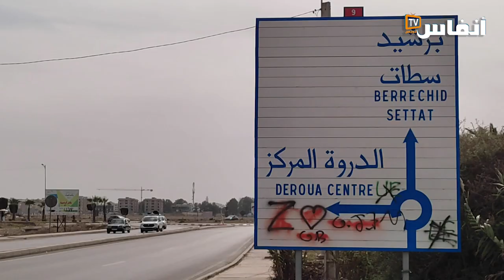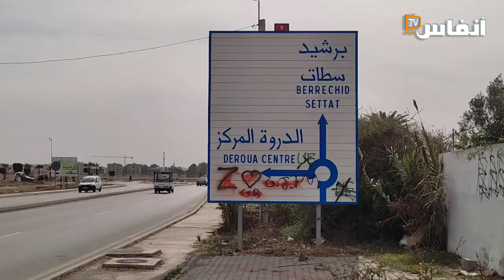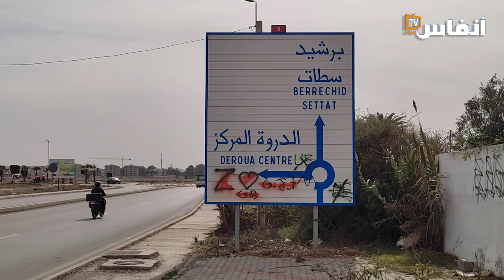سكان مدينة الدروة يشهرون أولويات مطالبهم: الأمن والصحة والتشغيل